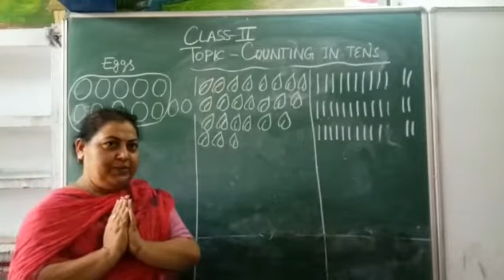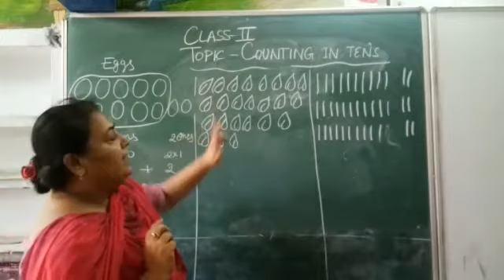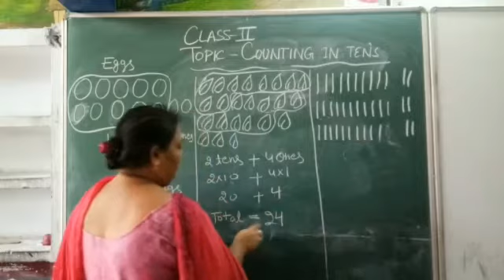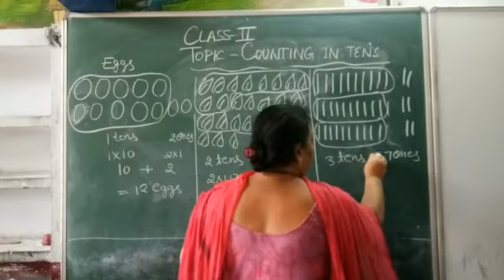Class- II Subject- Maths Topic- Counting in tens Video-7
This video will help students to understand how to add numbers at tens and ones places.